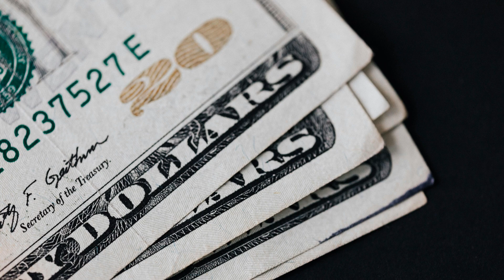The Ultimate Sacrifice: A Soldier's Quest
In the chaos of D-Day, a small group of soldiers embarks on a perilous mission to save one man, but at what cost?